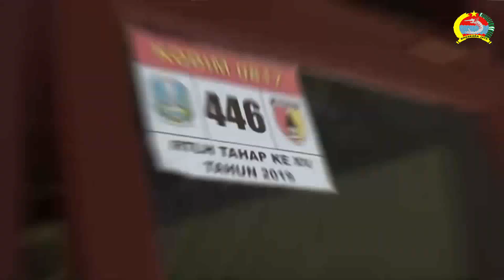TENTARA RELA PERAS KERINGAT DEMI INI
MELALUI PROGRAM RTLH KODIM 0817 GRESIK TUNTASKAN PERBAIKAN RUMAH BAGI WARGA PRASEJAHTERA . PRGRAM  INI DIHARAPKAN MENYEDIAKAN RUMAH SEDERHANA, SEHAT DAN NYAMAN BAGI WARGA PRASEJAHTERA.